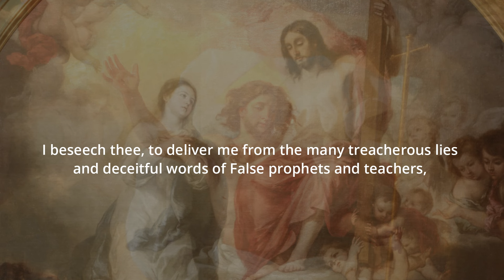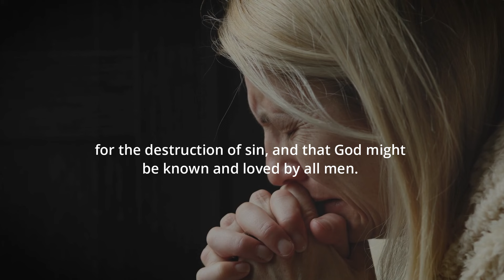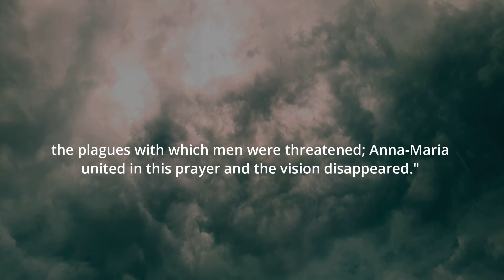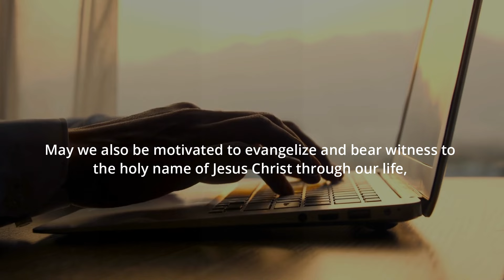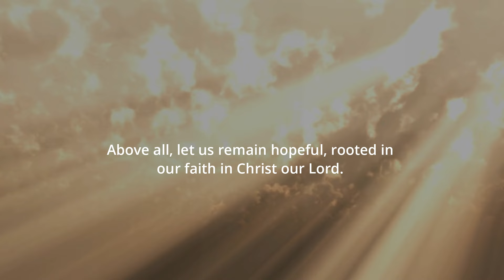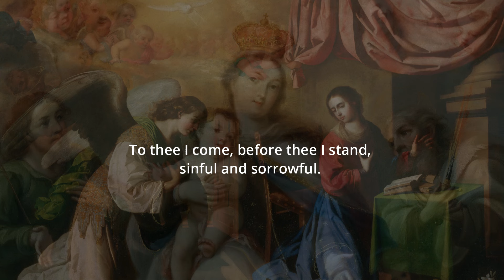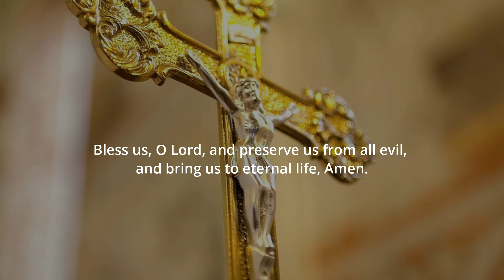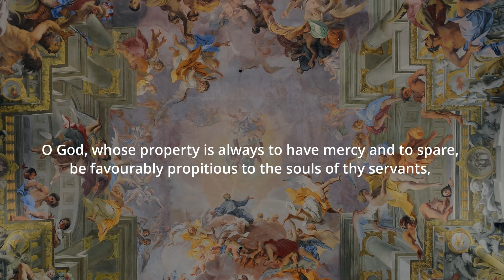Saintly Visionary Warns France will fall into Frightful Anarchy! Result of Her Olympic Blasphemies?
The Revelations of Blessed Anne Marie Taigi

*Prayer intentions*
We will offer your prayer intentions in our prayer sessions.
Kindly use this link to submit your prayer intention 🙏🏻

*Prayer sessions*
To join our prayer sessions and community, kindly click this link to join our Telegram group👇🏻